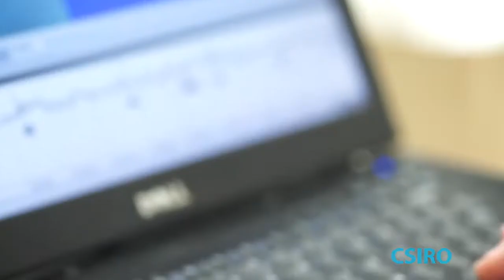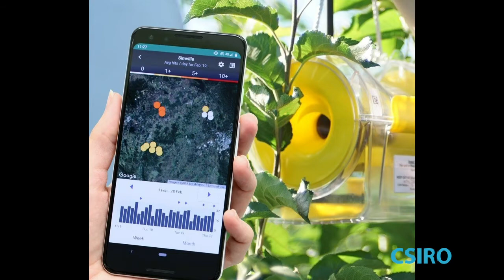RapidAIM - Nancy Schellhorn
CSIRO US's Director of Strategic Partnerships, Margaret Donoghue, sits down with Nancy Schellhorn, Co-founder and CEO of one of the world's most novel and cutting edge insect sensing and pest management technologies - RapidAIM.